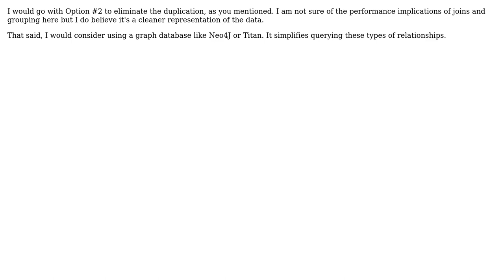Tags DB structure - tags table using one join and GROUP BY, or pivot (join) table using two joins?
Software Engineering: Tags DB structure - tags table using one join and GROUP BY, or pivot (join) table using two joins?

With thanks & praise to God, and with thanks to the many people who have made this project possible! | Content (except music & images) licensed under CC BY-SA | Music | Images & others | With thanks to user Nathan Tuggy user Martyn user anjunatl and the Stack Exchange Network Trademarks are property of their respective owners. You are responsible for your own actions.